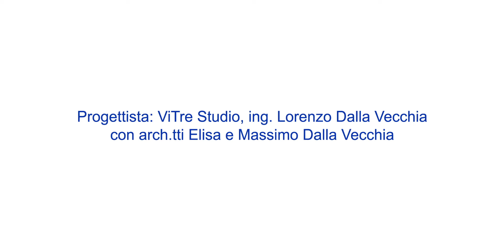Nicolli for Sisma (office)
Immagini del corpo uffici di Sisma s.p.a.

Progettisti:
ViTre Studio, ing. Lorenzo Dalla Vecchia con arch.tti Elisa e Massimo Dalla Vecchia